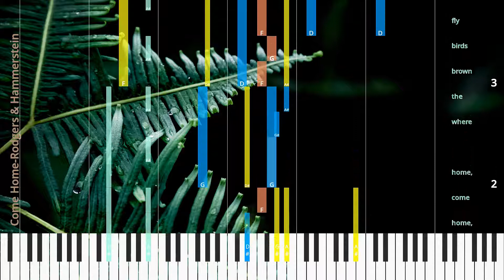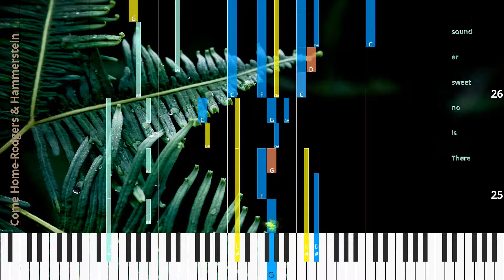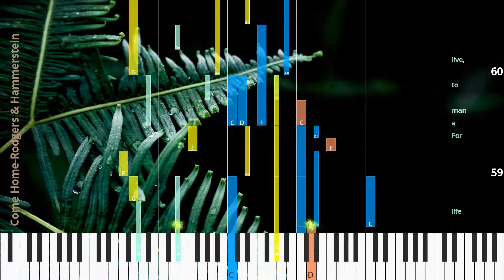🎹Come Home, Chord & Lyrics, Rodgers & Hammerstein, Synthesia Piano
♫ Synthesia Piano Tutorial, Chord & Lyrics: Come Home, Rodgers & Hammerstein

* Lyrics
Come home,
come home,
where the brown birds fly Through a pale blue sky,
To a tall green tree There is no fin er sight For a man to see.
Come home,
Joe,
come home.
Come home and lie by a laugh ing spring Where the breez es sing,
And ca ress your ear.
There is no sweet er sound For a man to hear.
Come home,
Joe,
come home.
You will find a world of hon est friends who miss you,
You will shake the hands of men whose hands are strong.
And when all their wives and kids run up and kiss you,
You will know that you are back where you be long You’ll know you’re back where there’s work to do,
Where there’s love for you For the love you give.
There is no bet ter life For a man to live,
Come home,
Joe,
come home,
Come home,
Joe,
come home.

♫ Rodgers & Hammerstein Piano Tutorial
♫ Rodgers & Hammerstein Chord
♫ Rodgers & Hammerstein Lyrics
♫ Rodgers & Hammerstein Subtitle
♫ How to play Come Home
♫ Come Home Piano Chords
♫ Come Home Piano Easy
♫ Come Home Piano Difficult
♫ Come Home Piano Cover
♫ Come Home Piano Remix
♫ Come Home Piano Tutorial
♫ Come Home Notes
♫ Come Home Piano Tiles
♫ Come Home Easy Slow
♫ Come Home Academy Piano